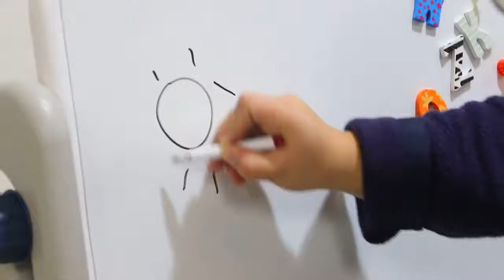table and chair set for your children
foldable table and chair